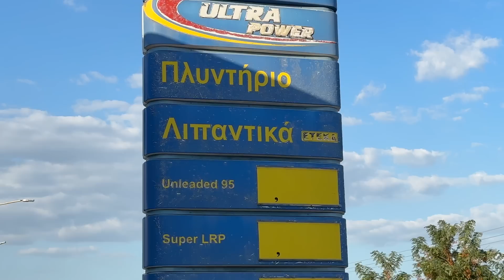Dojechaliśmy do Grecji #109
Trasa Belgrad - Halkidiki